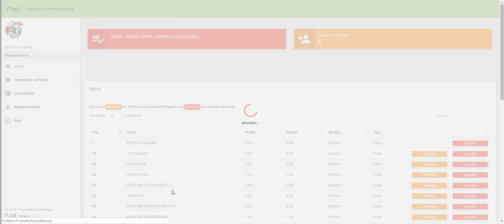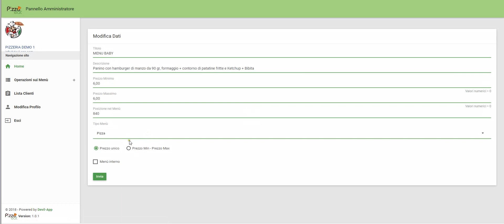PIZZA EAT - Inserire un Menu Composto nella nostra Lista